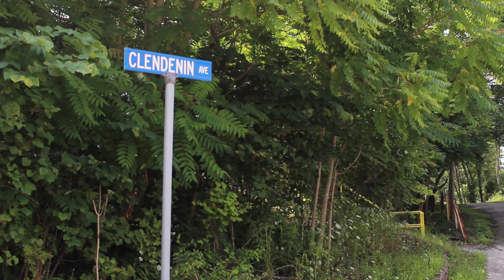Beech Bottom House: The Finished Product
A look at the finalization of the grassroots house development project by the Business Development Corporation of Northern West Virginia.

For more information about the site, contact the Business Development Corporation of the Northern Panhandle by phone at or at BHBDC.com.